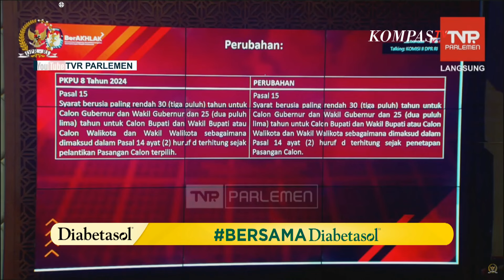Ketok Palu! DPR Setujui Rancangan PKPU, Ahmad Doli Sebut Tak Ada Perubahan dari Putusan MK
Sarung Atlas meluncurkan Sarung Atlas Favorit Serasi Batik Series.

Terinspirasi perpaduan harmonis antara motif batik Jawa yang kaya sarat makna dengan unsur islami yang elegan.

JAKARTA, KOMPAS.TV - Komisi 2 DPR RI menyetujui draft Peraturan Komisi Pemilihan Umum (PKPU) Nomor 8 tentang Pilkada 2024, sejalan dengan putusan Mahkamah Konstitusi Nomor 60 dan 70.

Komisi 2 DPR RI mengadakan rapat dengar pendapat bersama KPU, Bawaslu, dan Menkumham untuk mengesahkan PKPU Nomor 8 tentang Pilkada 2024. Rapat berlangsung selama 30 menit.

Dalam draft PKPU Pilkada 2024, tidak ada satupun pasal yang diubah pasca putusan Mahkamah Konstitusi Nomor 60 dan 70.

Baca Juga Hadiri Kongres ke-3 Nasdem, Jokowi: Rasanya Seperti Nostalgia, Semangat Surya Paloh Masih Sama di